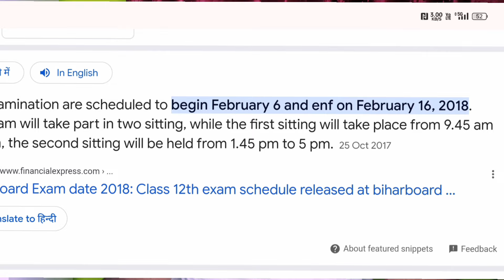YouTube Dark Reality 😔